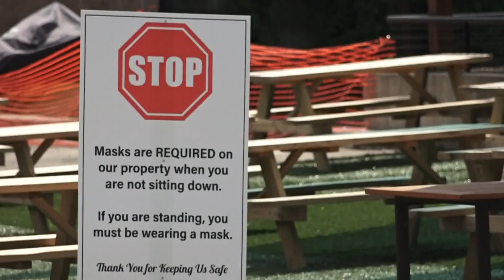Tips for Small Businesses During the Pandemic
COVID-19 has caused strain on a lot of businesses around the world and some are dipping into their personal funds to stay afloat.